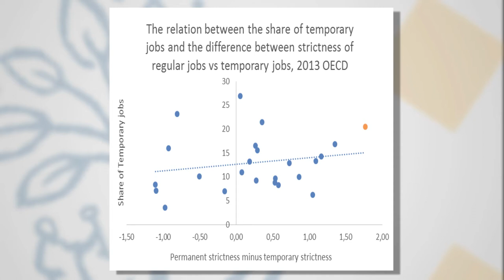Impact: Ton Wilthagen over flex vs vast werk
Tilburg University doet al jaren onderzoek naar hoe de balans tusen flex en vast werk op de arbeidsmarkt beter kan. In Nederland is het verschil in socale zekerheid tussen vaste en flexcontracten het grootst van de hele Europese Unie en hebben relatief veel mensen een flexcontract met weinig sociale zekerheid, legt ‘Mr. Flexicurity’ Ton Wilthagen van Tilburg University uit. Het kabinet Rutte-III wil de balans nu ook gaan verbeteren door vast werk aantrekkelijker te maken voor werkgevers en meer zekerheid te bieden aan mensen met een flexcontract.